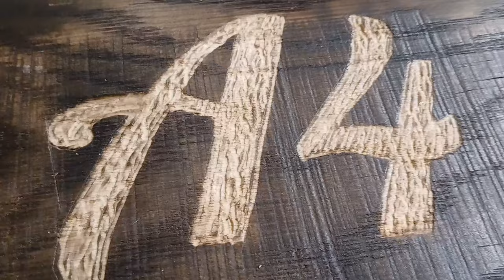Does a $4 Rotary Tool work for Sign Making?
I picked up this rotary tool from Harbor Freight a while back and finally decided to test it to make a oak sign. I do not have a Dremmel to compare it to.

Please ask me questions in the comments and I'll be happy to get back to you.